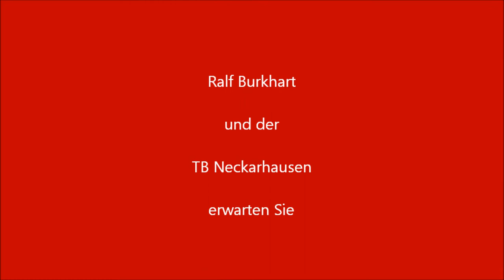Ralf Burkhart präsentiert Folge 12: Franz Beckenbauer DFB 74 "Mein letzter Tropfen Blut"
Trikots.Tradition.Zukunft am 19 und 20. Juli 2014 in Nürtingen-Neckarhausen - unterstützt von TBM Medizintechnik GmbH